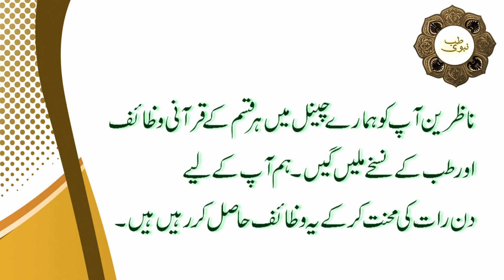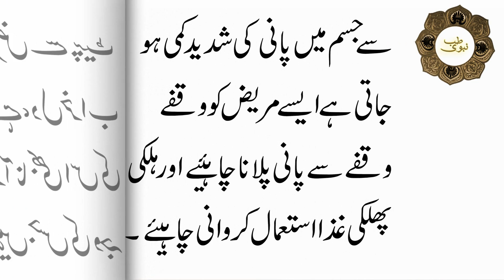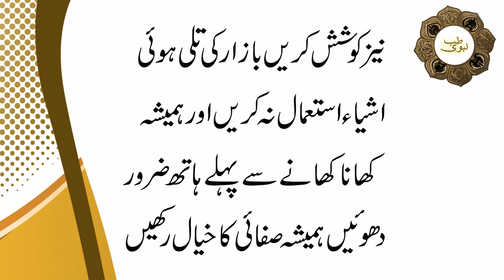Food Poisoning ka ilaj || Treatment of Food Poisoning || فوڈ پوائزننگ وجوہات،علامات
Food poisoning is when someone gets sick from eating food or drink that has gone bad or is contaminated. There are two kinds of food poisoning: poisoning by toxic agent or by infectious agent. Food infection is when the food contains bacteria or other microbes which infect the body after it is eaten. Food intoxication is when the food contains toxins, including bacterially produced exotoxins, which can happen even when the microbe that produced the toxin is no longer present or able to cause infection. Even though it is commonly called "food poisoning", most cases are caused by a variety of pathogenic bacteria, viruses, prions or parasites that contaminate food, rather than chemical or natural toxins which are what we usually call poison. According to the Centers for Disease Control and Prevention, about 76 million people in the United States become ill from the food they eat, and about 5,000 of them die every year.